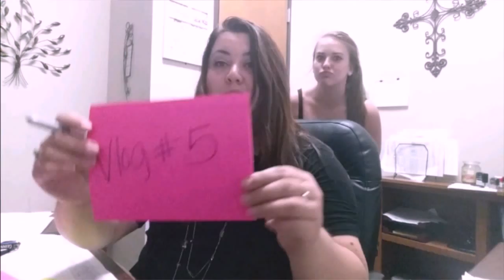Johnny Depp, you're a butthole! Vlog #5